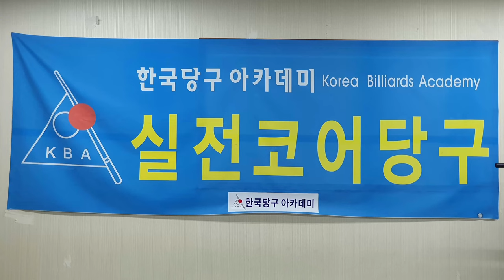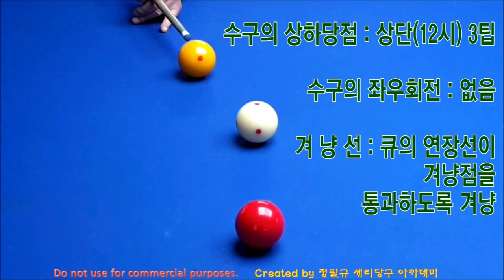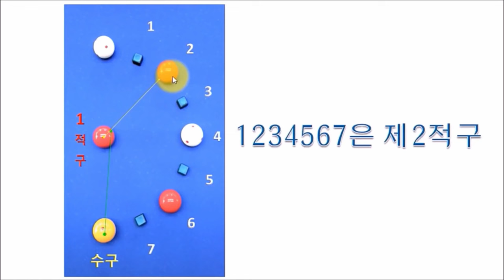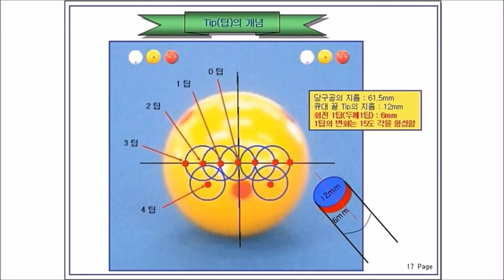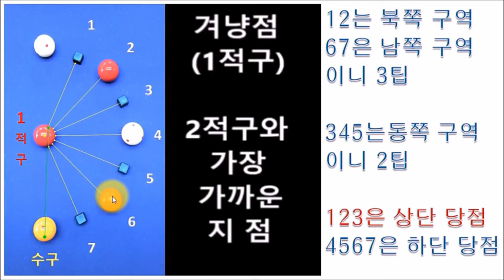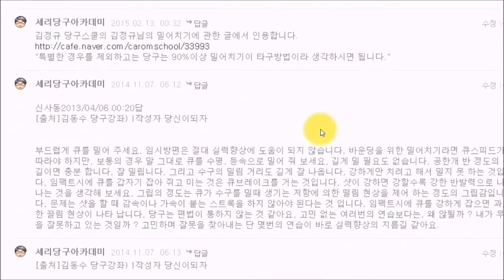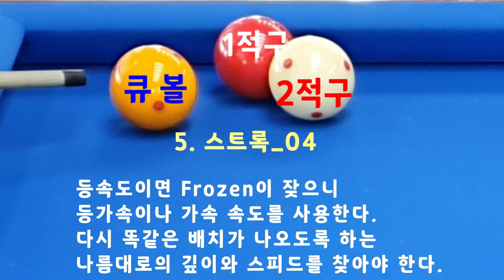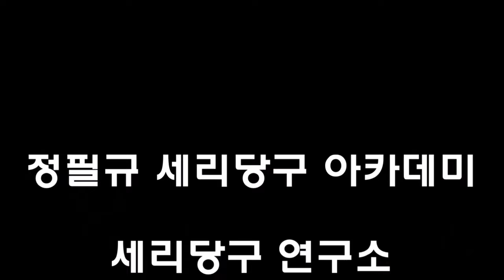아직 모르시는 분들께 _ 재강조 _ 서양이론은 쉽고 단순하며 실용적이다 _ 네덜란드 방식 // 4구 직접 맞추기 // 가장 쉬운 당구 // 겨냥점은 하나다